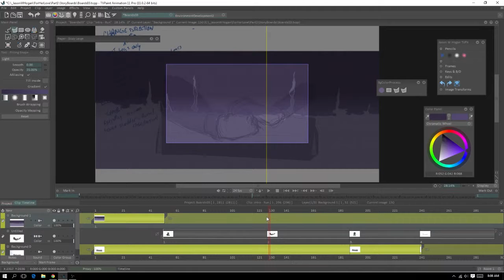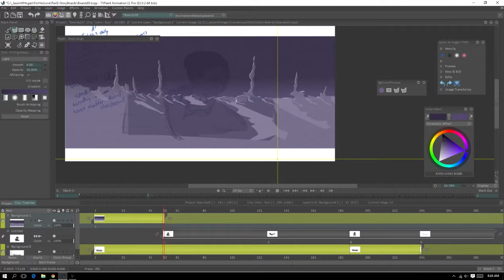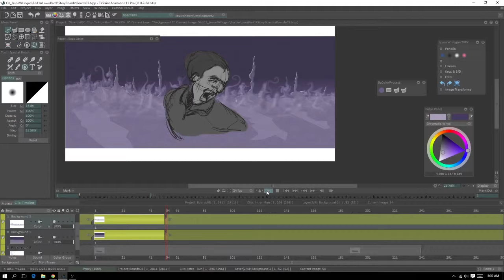Background Environment - First One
In this episode - I'm making the first background! Its a short one this time. Hope you enjoy.